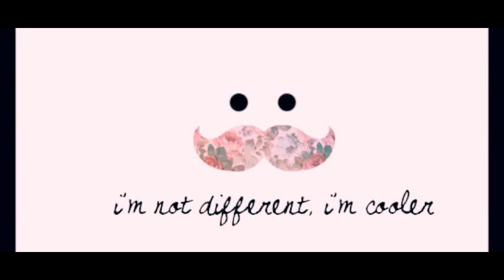"Open The Door" By Marketing 1F!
DHVTSU (Don Honorio Ventura Technological State University) BSBA Marketing 1F shows off their talent in dancing! Hail  to our very own Zumba queen and to my beloved classmates!